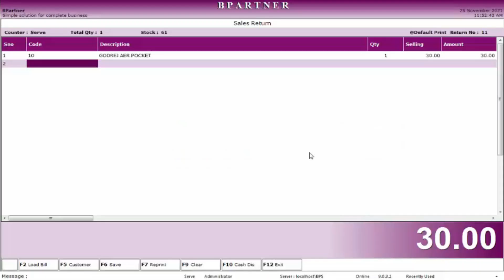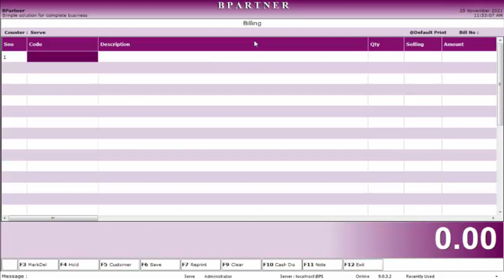How To Do The Credit Note And How To Adjust In Billing Screen